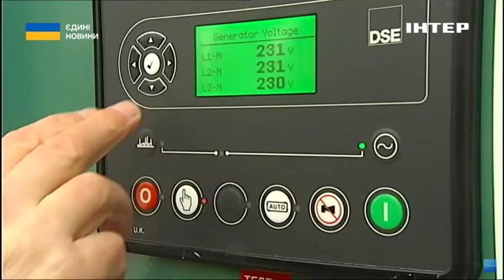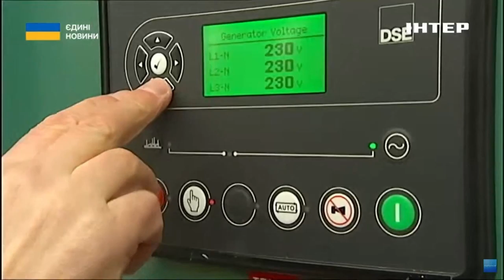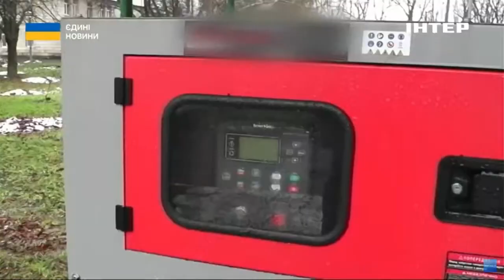Як енерготерор рф вплине на суми в платіжках: відповідь міністра енергетики Галущенка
Як енергетичний терор із боку рф може вплинути на суми в платіжках? І скільки потрібно часу та грошей, щоб відбудувати зруйновані російськими атаками об'єкти критичної інфраструктури? Ці питання міністр енергетики Герман Галущенко напередодні обговорював із колегою зі Швеції, яка прибула до Києва. Щоправда, частину перемовин довелося проводити в укритті. Подробиці розкаже Ніна Коломієць.